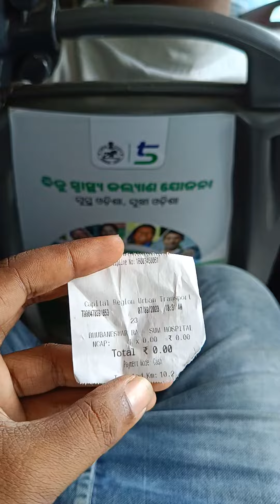Free ride Mo Bus re manichha bulantu sep-7